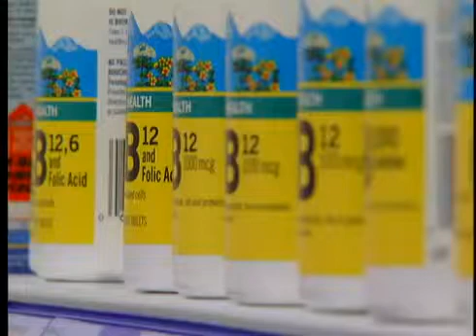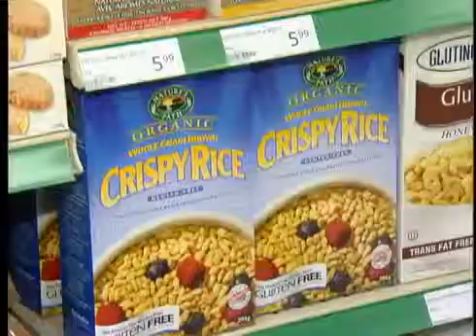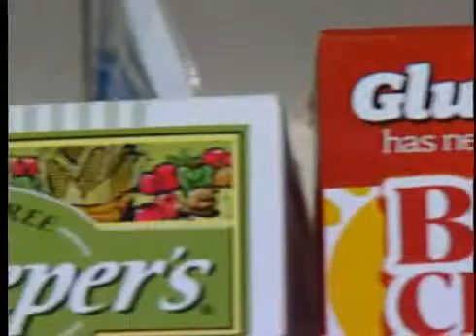Vitamin Deficiencies and Celiac Disease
Vitamin deficiencies are common for people living with Celiac disease. Shaw TV Edmonton reporter Tammy Karatchuk  find out how people can get more vitamins in their gluten free diets.

Courtesy: ShawTVEdmonton